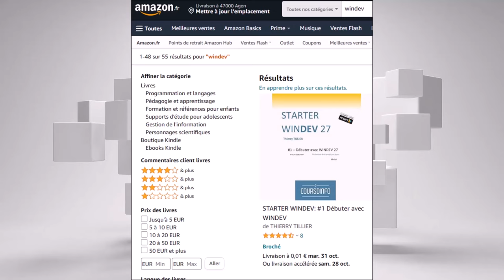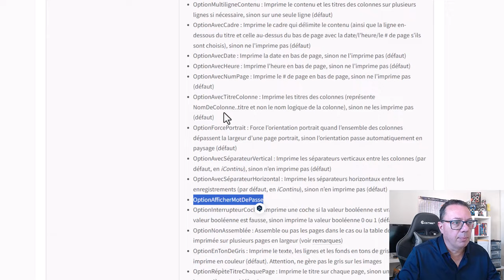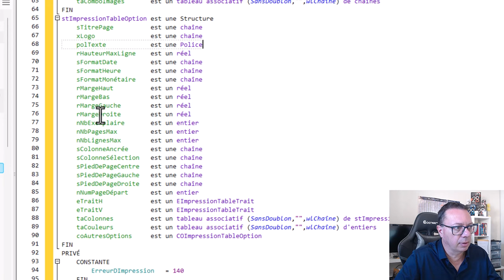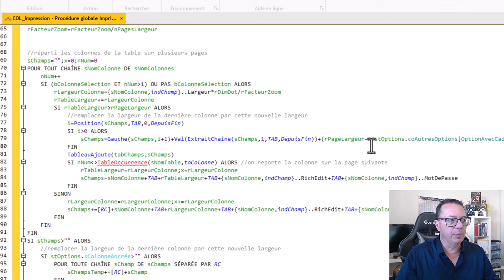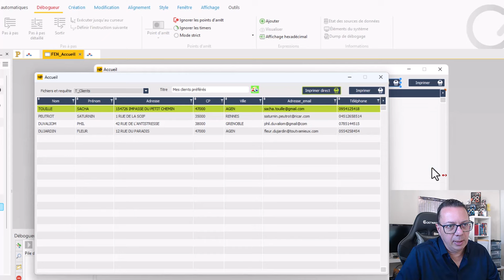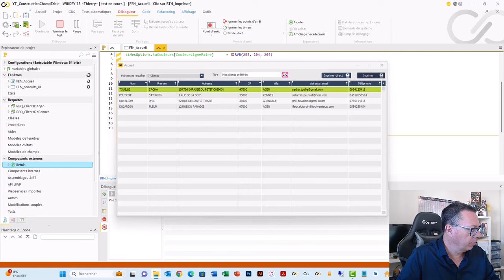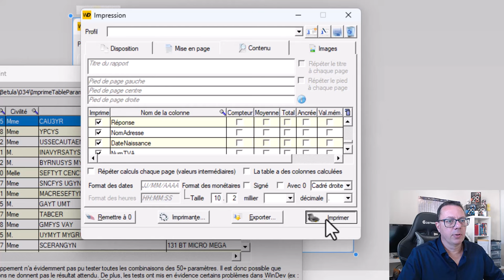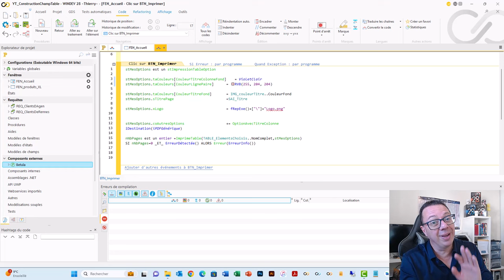WINDEV - Framework Betula - fonction ImprimeTable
La fonction ImprimeTable permet d'imprimer un champ table entièrement paramétrable. C'est dans le framework Betula qu'on retrouve cette fonction. Je vous la présente dans cette vidéo avec un projet didactique.

Formation avec accompagnement.